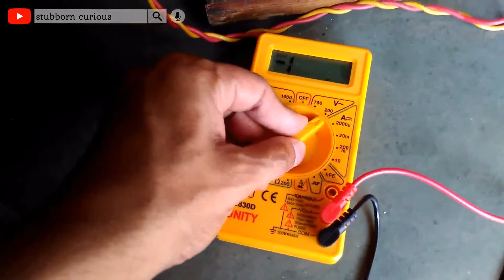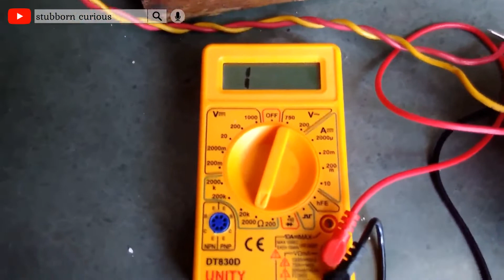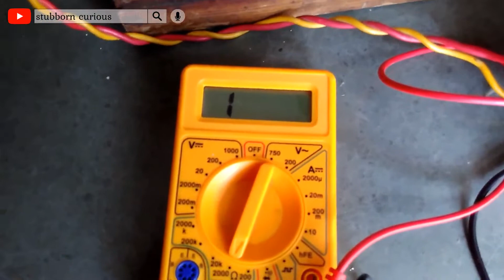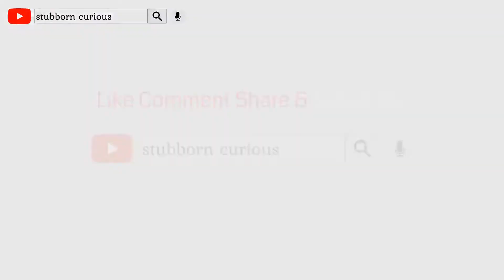Water Pump inductionmotor Repairing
चलते चलते बंद हुई water pump motor के problem को हम step by step कैसे find out कर सकते है। इसी को हम आज इस विडियो में देखेंगे। न सिर्फ़ problem को diagnose करेंगे बल्की water pump motor को फिर से start भी कर के दिखाएँगे।

Easiest way to Identify / Detect Water Pump Motor Problem @stubborncurious

About : Stubborn curious brings you unbiased & real information, solutions.
Science & Tech, Do it yourself techniques & solutions, Maintenance & what's inside of Gadgets, Awareness videos, Unboxing & Reviews

We will help you in these ways :
simplify ur life, Improve ur knowledge

अगर आप हमारी मेहनत को सराहना चाहते हो। तो Channel के About Section में दी गयी UPI Id पर आर्थिक रूप से भुगतान कर सकते हो। यह धनराशी चैनल के संचालन में सहायक भूमिका निभाएगी। आपकी सहायता के लिए Stubborn Curious कृतज्ञता व्यक्त करता है। शुक्रिया।

ऐसे ही और दिलचस्प वीडियो देखने के लिए यहां भी जाए. Facebook